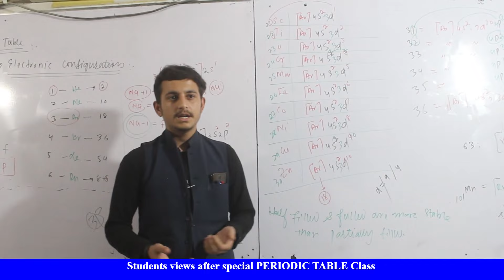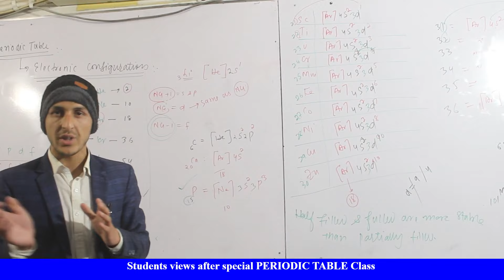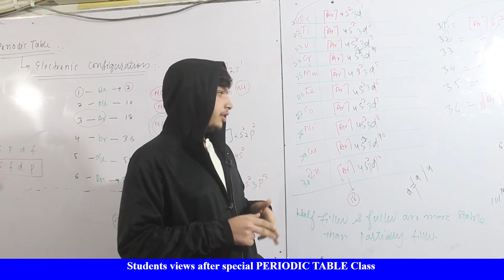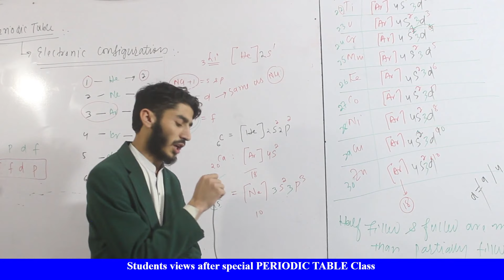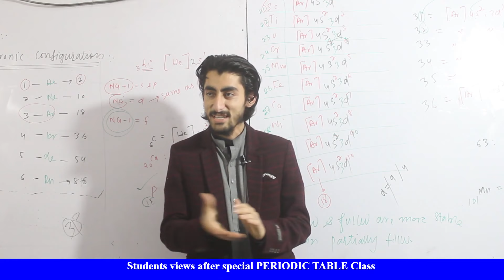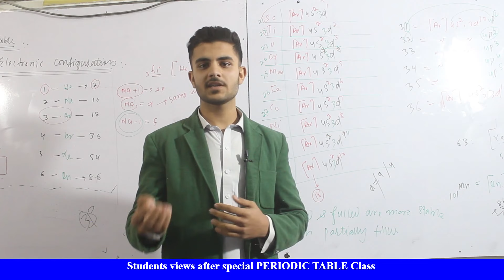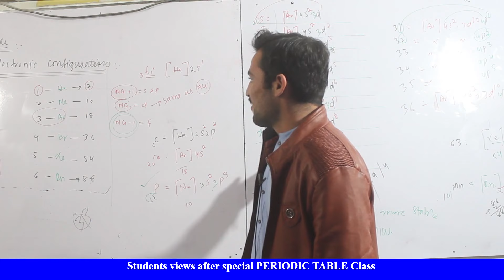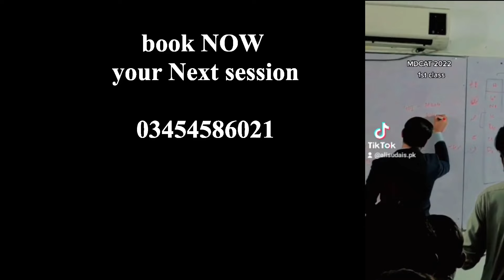Students Views about SPECIAL PERIODIC TABLE CLASS | Ali Sudais | ACA & Ali Series books | NMDCAT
in this video students have given feedback about Sir Ali's Class.

ACA & Ali Series
Online Classes: NMDCAT, TUITION
Books: NMDCAT, ETEA BOOKS
1. Chemistry in my Pocket
2. NUMS & National MDCAT in my Pocket
3. Physics in my Pocket
4. Biology in my Pocket
5. 15000 MCQs in my Pocket
6. 5000+ Physics MCQs
7. Engish in my Pocket
📚Ali Series -  Books of Entry Tests📚

Why Ali Series
✅ 1st & Only Book with NMDCAT, NUMS, MDCAT, FMDC Past papers.
✅ hints plus solution
✅Exact PMC new syllabus
✅Only Books having the  data
1. Concepts
2. Tricks
3. Shortcuts
4. Tables of confusing points
✅Maximum Practice MCQs

To get Info from Dr. Ali Sudais, please send a WhatsApp message on
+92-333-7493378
Or Contact Assistant of Dr. Ali at 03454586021

Ali Sudais:
Ali Sudais is an Author, ETEA Instructor, and Motivational Speaker.
he is the author of Ali Series Books and many international publications.

"ETEA-MDCAT in my Pocket" is the YouTube Channel, Started by Ali Sudais. Later on, he started the physical academy with the name of "ACA - ALI Coaching academy" on demand of the students.

To register for online Classes,

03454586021 or Contact Sir Ali at 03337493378 (WhatsApp only)

Thanks for choosing ACA & Ali Series for books, online classes, and Tests.
Please submit your fee to confirm your registration and get your book at home
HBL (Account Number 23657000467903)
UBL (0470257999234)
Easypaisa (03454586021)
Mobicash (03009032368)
Thanks...

Dr. Ali's YouTube Channels

NMDCAT_in_my_Pocket has ETEA experts and instructors.
Ali_Sudais started the Ali Coaching Academy in Abbottabad in 2018, who knows the authentic way to qualify and top the ETEA test.
Ali has a background in chemistry and knows the authentic tricks and tips_of_ETEA.
Though video solutions and online strategies, Ali helps the repeaters and freshers in preparation for NMCAT, NUMS, ECAT, ETEA and other competitive exams.